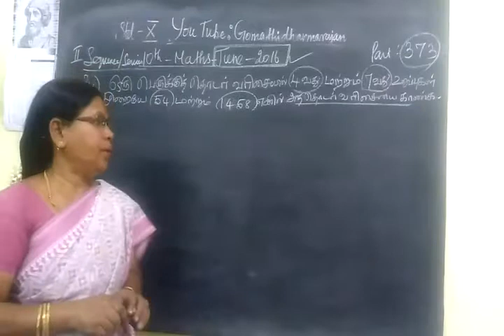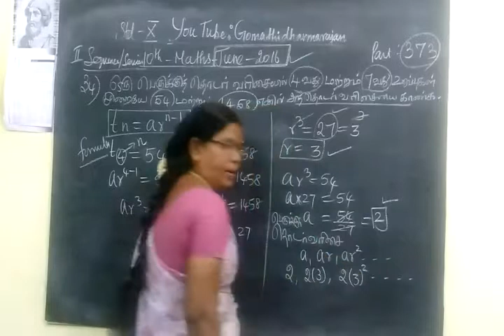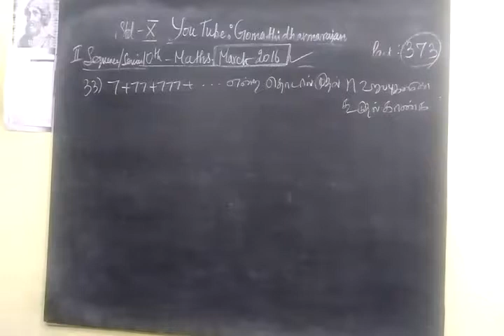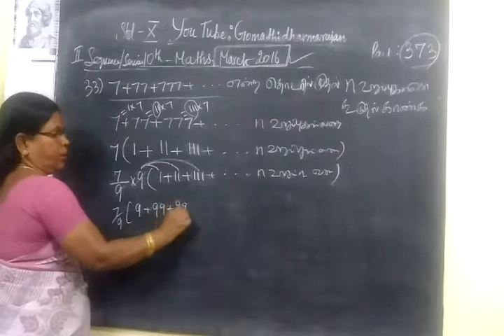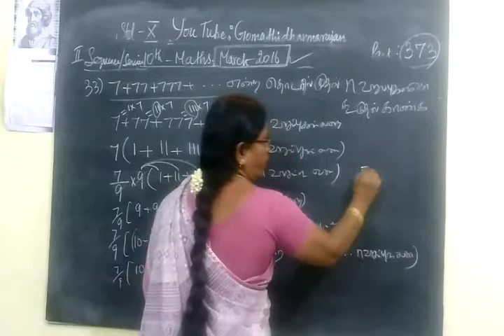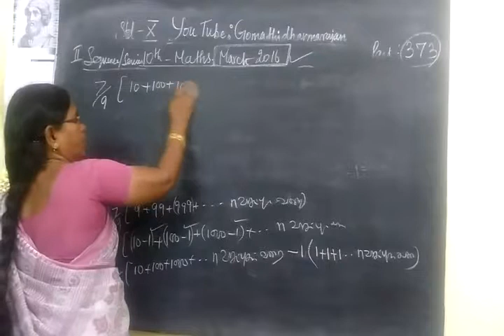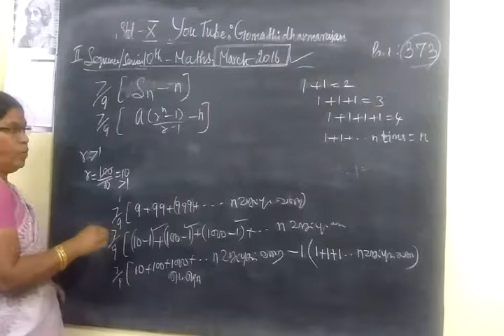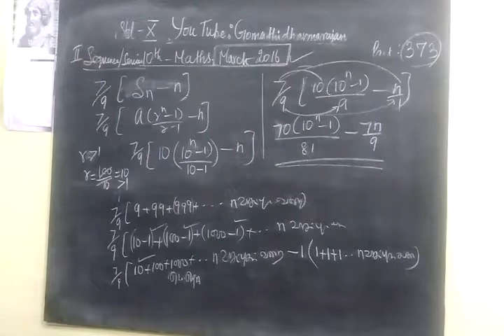10th Maths [ Part 373] 2.Seq/Ser Public qns Gomathi dharmarajan HM CBE